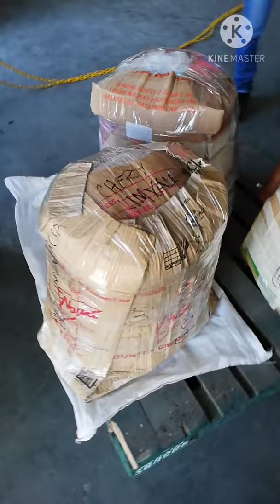How to Make Adlai Grits for cooking from harvested Adlai grains using the Rice Mill Facility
Hello mga ka Freshness!!  I just finished uploading my latest vlog about the Immortal Grain of Mindanao.. the legendary Adlai/Adlay grains for its superior nutritional benefits which our traditional white rice is lacking! and how we milled it into a ready to  cook fresh and in good quality adlai grits in our nearby RiceMill Facility...enjoy watching!!

sending my warmest gratitude to my handsome moreno cousin and my business partner  Jester Donque Ellovido for taking care  of the adlai grits production and the  videos and to her beautiful  fiance Bb. Pilipinas  potential beauty ms. Che Che Gumban and her family for painstakingly made the adlai grits in an excellent quality for the customers to enjoy its legendary benefits..

Adlai, known internationally as Job's Tears, is a gluten-free grain which is an excellent source of protein, dietary fibers, and minerals helpful in controlling blood sugar levels, fighting cancer, and warding off inflammation.

Product Details:9
- Vegan Option
- Non GMO
- Gluten-Free
- Low Glycemic Index
- Protein Rich
- High Dietary Fiber and B-Vitamins
- Cholesterol Free

Cooking Instructions:
You may cook Adlai in your standard rice cooker. To cook as rice, cook 1 part adlai with 2 parts water. For a risotto-like consistency, use a 1 part adlai: 1 part water ratio.

About Us:
We specialize in the overall production and proliferation of Adlai. Our Adlai is locally grown and cultivated in Sumilao, , Bukidnon where it is also dried, milled, and processed using distinctive methods and techniques creating export-quality and volume of the grain.

Adlai  - the Immortal grain|The best replacement for White Rice|benefits of eating Adlai grits

native to mindanao philippines, it is the champion crop cultivated by   the first filipino ancestors in mindanao, The endangered Subanen Tribe in Zamboanga peninsula, It is also hailed by these tribe the Adlai grain as The Immortal Grain as they have claim their ancestors live upto 150 years plus, by. making this adlai grain as their staple diet, eating it  like porridge.